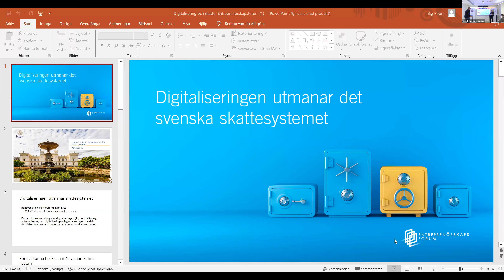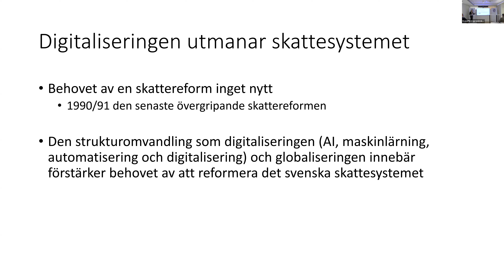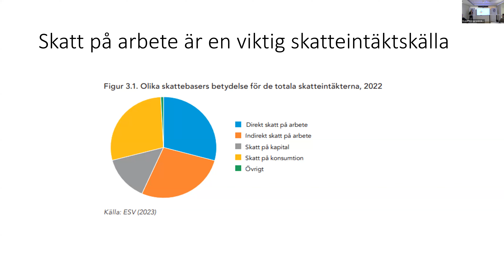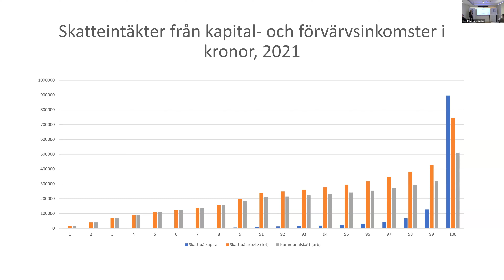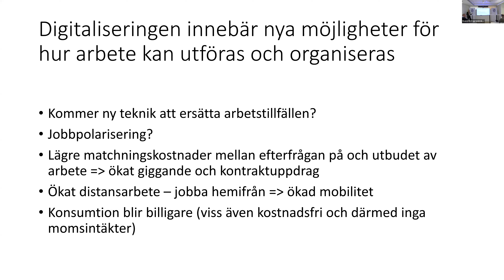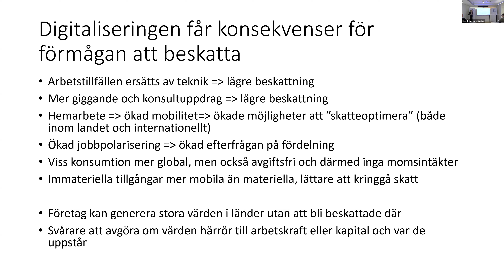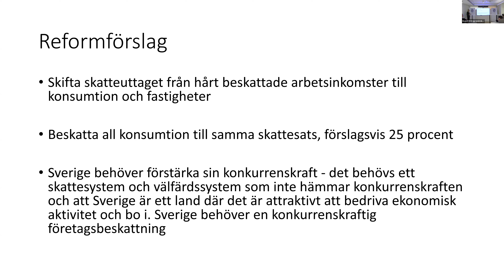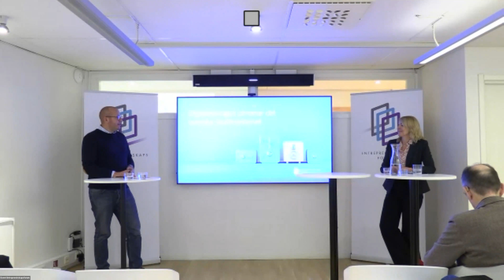Digitaliseringen utmanar det svenska skattesystemet – Seminarium 23-11-08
Sveriges befintliga skattesystem bygger på att ekonomisk aktivitet kan kopplas till en viss plats för att beskattas. Digitaliseringen försvagar den kopplingen, vilket kan få betydande konsekvenser för förmågan att ta in skatteintäkter.

Den 8 november bjöd Entreprenörskapsforum in till lansering av rapporten Digitaliseringen utmanar skattesystemet, författad av Åsa Hansson, docent Lunds universitet.

Ett seminarium arrangerat av Entreprenörskapsforum 8 november 2023